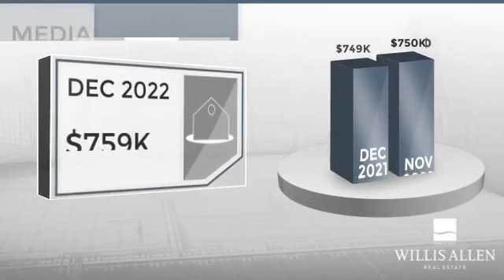Chula Vista, CA, 91911 - Real Estate Market Update - January 2023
0